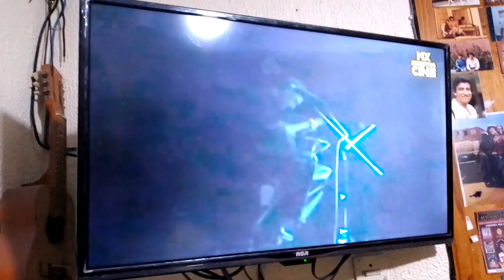UND ER HEISST ROBERTO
DAS LETZTE MAL WIR TRAFFEN, WOLLTE RAUCHEN